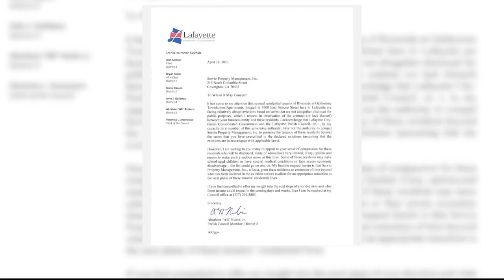Riverside tenants allowed more time to move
Over 50 people living at Riverside at Oakbourne Townhomes and Apartments have been allowed more time to move out of the complex to accomodate remodeling.